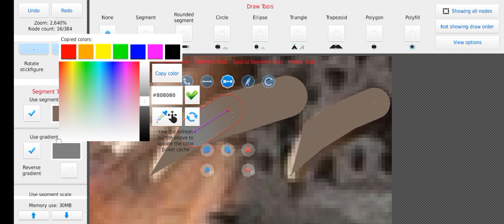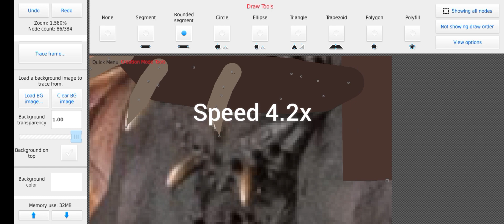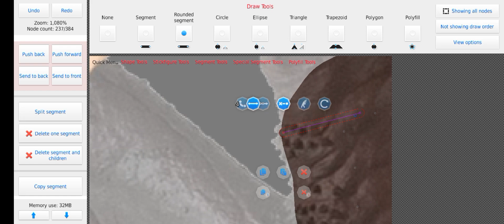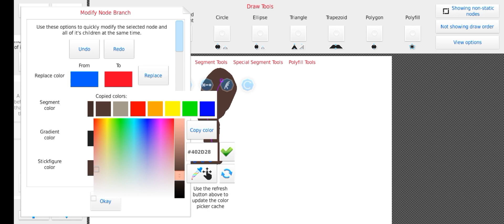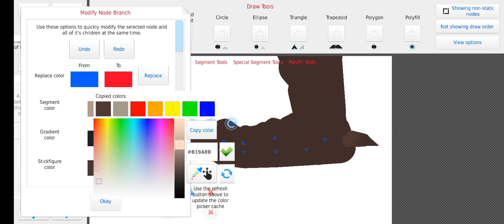MEMBUAT RODAN_PAKAI STICKNODES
Membuat animasi Rodan di Stknds pro. Tapi versi 1964